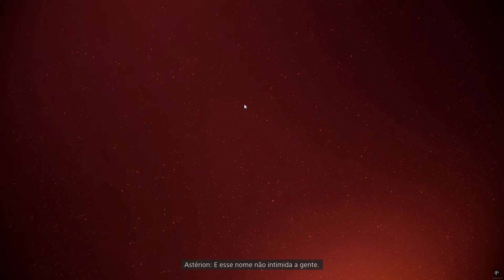Concord Open Beta Gameplay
00:00 Abertura
06:12 Personagens e Habilidades
12:17 Partida Eliminação 1 (Teo)
19:02 Partida Eliminação 1 (Haymar)
28:47 Partida Eliminação 1 (Astérion)
37:46 Partida Eliminação 1 (IT-Z)

Gosta dos conteúdos do Canal do PESP? Então dá uma força... Vlw

PESP GAMEPLAYS

PC Config:
Mobo B450M Mortar Max
Ryzen 5 5600
RTX2060 Super
32Gb Ram 3200Mhz